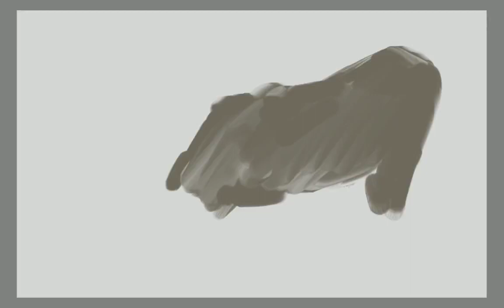World Rhino Day 2020 painting in Autodesk Sketchbook (no sound)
Here is my submission for the World Rhino Day 2020. I did not edit the video, there is no sound, it is straight from the Sketchbook App.